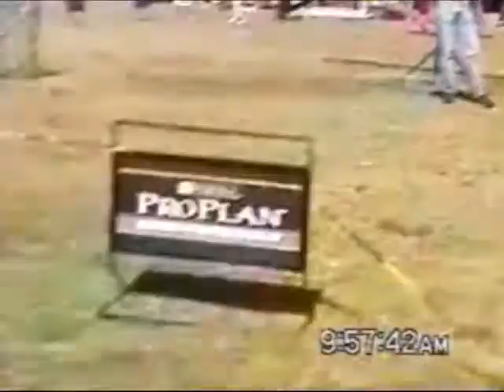Tercer Torneo PROPLAN agility performance 2010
UCAM realiza en Metepec la tercer fecha del Torneo Nacional de Agility